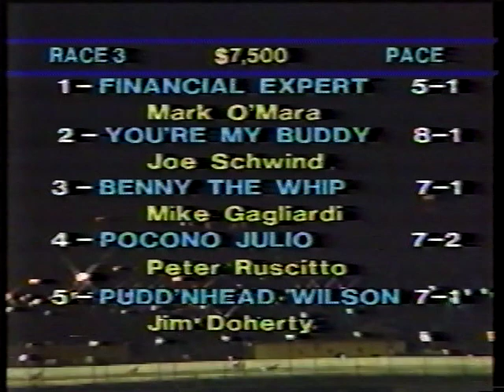1988 Meadowlands - Pudd'nhead Wilson & Jim Doherty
Purse $7,500
1:57.3